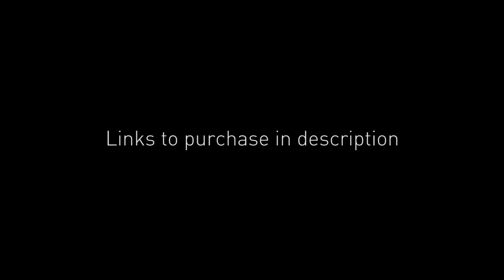Celeritas Premium Puzzles | Everyone Solves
Celeritas is the world's first 2-part puzzle lubricant, as well as our latest line of premium puzzles. These cubes are set up with a mixture of Lubicle Black, Angstrom Gravitas, Angstrom Celeritas, and DNM-37, giving them a controllable, smooth feel. Everyone in the office enjoys the plush sensation that this set-up provides and in this video we give our personalized opinions on each of them.